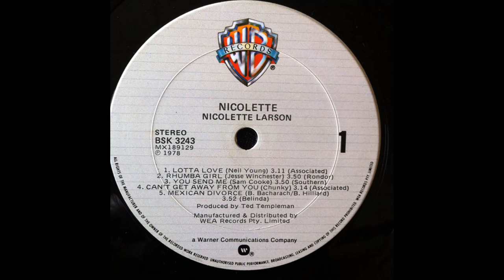Nicolette Larson - Nicolette (1978) Part 3 (Full Album)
9. Nicolette Larson - French Waltz (0:00)
10. Nicolette Larson - Come Early Mornin' (4:22)
11. Nicolette Larson - Last In Love (7:05)

Nicolette is the debut album by Nicolette Larson, released in 1978 by Warner Bros. Records. It reached #15 on the US pop charts and #1 in Canada and was certified Gold in both markets.

Larson came to public attention singing backup for Neil Young on American Stars 'n Bars and Comes a Time. Her first charting single was Young's smoky composition "Lotta Love". As a single, it hit #1 on Billboard's Adult Contemporary chart, #8 on the Billboard Hot 100, #8 on the Cash Box Top 100, and #8 in Record World magazine. The follow-up single, "Rhumba Girl," fell short of the US Top 40, but reached #15 in Canada and #4 on the Canadian Adult Contemporary chart.

Eddie Van Halen appears uncredited on guitar on "Can't Get Away From You".

The album was re-released on CD in 2005 on the Wounded Bird label.

Personnel:
Nicolette Larson – vocals, backing vocals, guitar, percussion
Paul Barrère – guitar
James Burton – guitar, dobro
Valerie Carter – backing vocals
Victor Feldman – vibes, percussion
Michael McDonald – backing vocals
Bill Payne – keyboards
Herb Pedersen – guitar, backing vocals
Linda Ronstadt – backing vocals
Bob Glaub – bass guitar
Mark T. Jordan – keyboards
David Kalish – guitar
Bobby LaKind – percussion, conga, triangle
Albert Lee – guitar, mandolin
Fred Tackett – guitar
Ted Templeman – percussion, backing vocals
Klaus Voormann – bass guitar
Sid Sharp – synthesizer, concertmaster
Jimmie Haskell – strings, accordion, conductor, string arrangements, woodwind arrangement
Chuck Findley – horn
Jim Horn – horn
Plas Johnson – flute
Andrew Love – saxophone
Steve Madaio – horn
Rick Shlosser – drums
Patrick Simmons – guitar
Edward Van Halen - guitar on "Can't Get Away from You"

Additional personnel:
Donn Landee – engineer
Mike Zagaris – photography
Joel Bernstein – sleeve photo
Dave Bhang – art direction, design